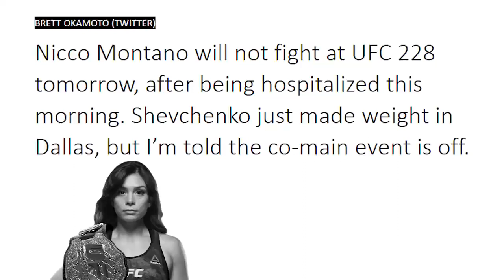UFC 228 co Main event Canceled, Darren Till makes Weight, Tyron Woodley, Valentina Schevchenko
- UFC 228 Official results  and all athletes make weight. In The main event Darren Till and Tyron Woodley make weight. Darren Till is 168 and Tyron Woodley is 170.

- Co Main event of UFC 228 between Valentina Schevchenko and Nicco Monta is Canceled because Nicco transported to the hospital.

- MMA Community predicts Darren Till vs. Tyron Woodley and RDA thinks Tyron Wooldey will win but most of MMA Analyzers pick Darren Till to beat Tyron Woodley.